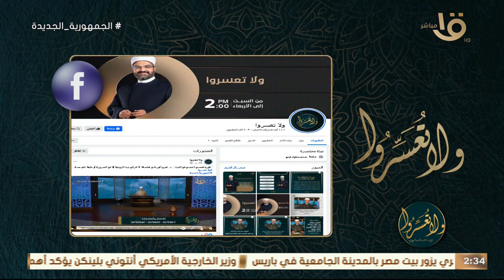ولا تعسروا | أصحاب السعادة: مهارة التسامح الزواجي .. حلقة كاملة 25-5-2024